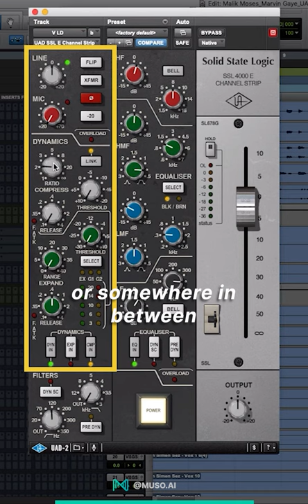How To Compress A Vocal with "MixedByAli"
Grammy Award Winning Mix Engineer Derek "MixedByAli" explains how to add compression to a vocal.